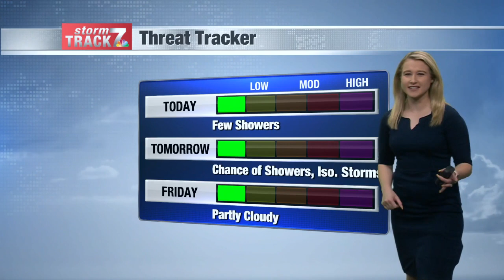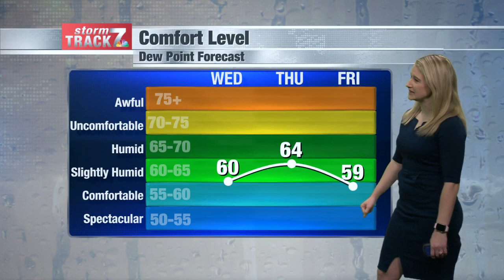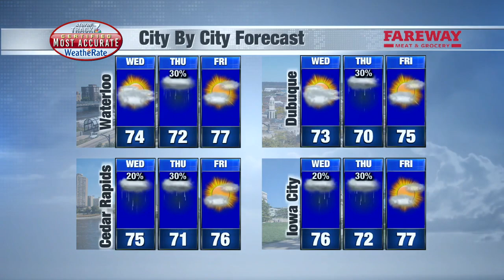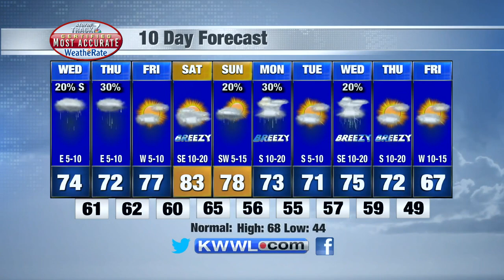Noon Weather Wednesday 10/6/2021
Showers push into our far southern counties today.